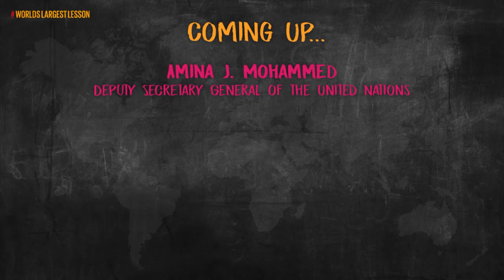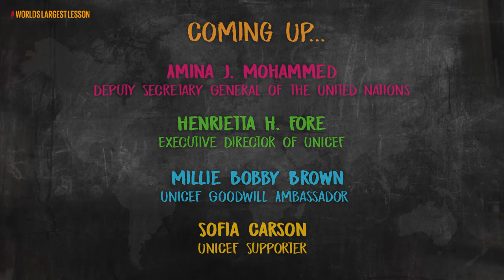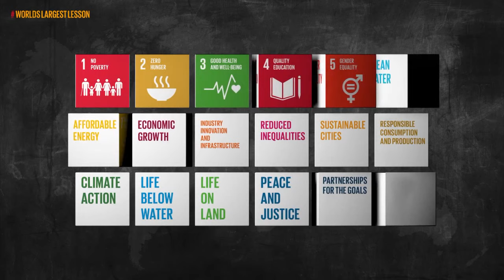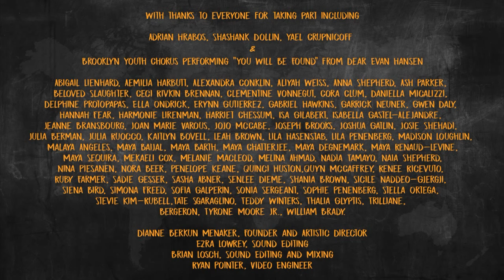World's Largest Lesson Live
During the COVID19 outbreak, when so many children are learning at home, World’s Largest Lesson and UNICEF are creating the “World’s Largest Lesson Live,” with UNICEF's Executive Director Henrietta Fore, UN Deputy Secretary General Amina J Mohammed, Director General World Health Organisation Dr Tedros Adhanom, Sofia Carson and UNICEF Goodwill Ambassador Millie Bobby Brown. We’re inviting everyone to reimagine the world using the SDGs as inspiration.

Families, educators and youth groups can access free resources to support the lesson so that young people can get involved in the conversations.

A 35 minute learning show suitable for age 13+
Available on demand immediately afterwards
Click CC for subtitles: English, French, Spanish

The official UNICEF YouTube channel is your primary destination for the latest news updates from the frontline, documentaries, celebrity appeals, and more about our work to realize the rights of every child.